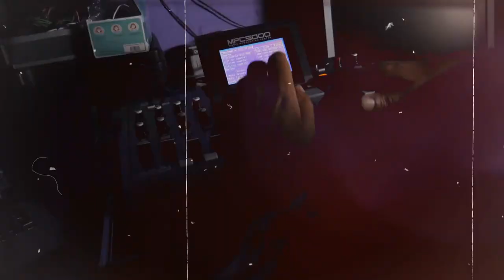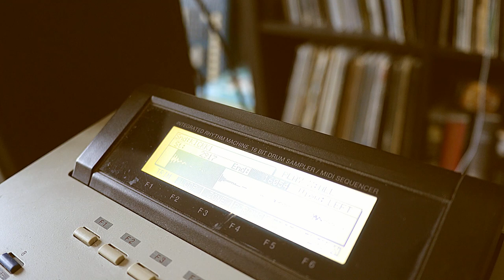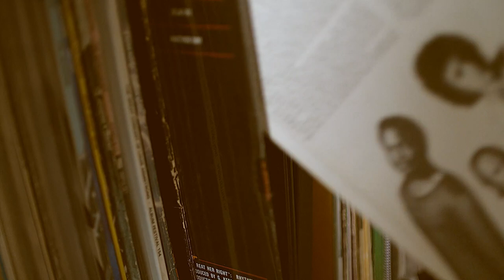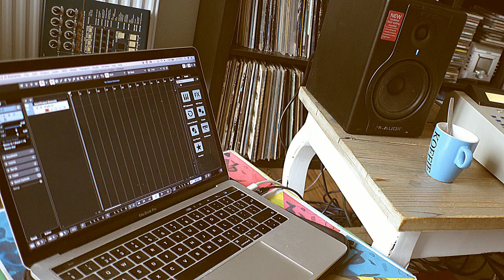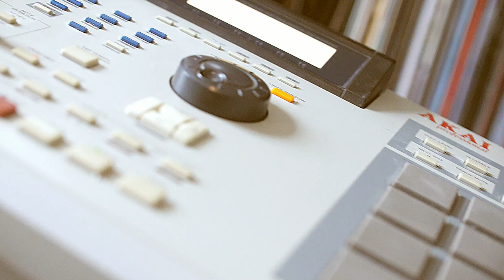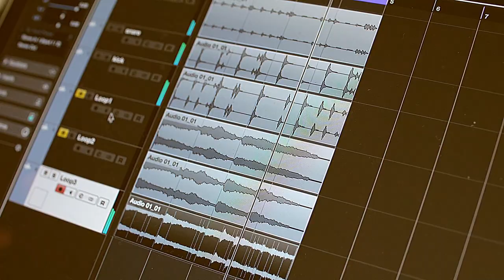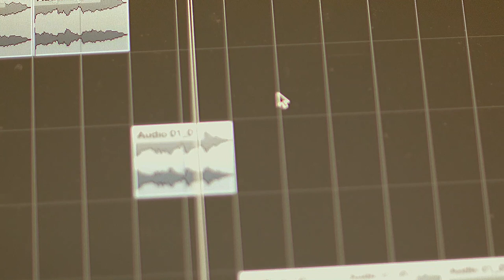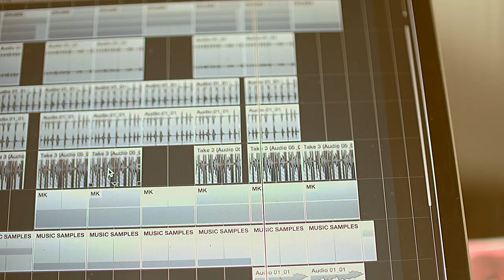Trackbilda Beat Bakers episode 1 (MPC2000XL tutorial Beatmaking)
Check out producers like Renga, LTH and others baking them beats.
Every producer uses that what is right to him or her.
From recent technics to pioneer skills on that classic hardware.
It will all come by. Enjoy Trackbilda Beatbakers. Wanna join??
peace...